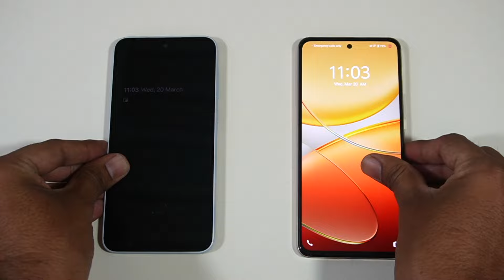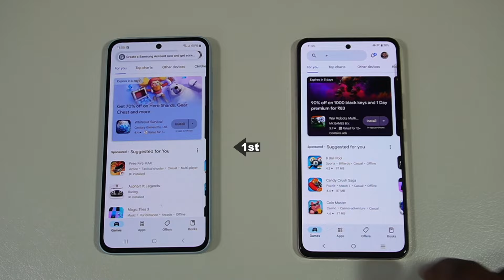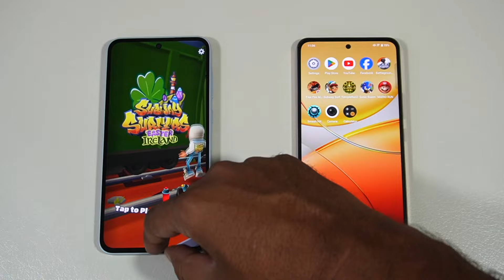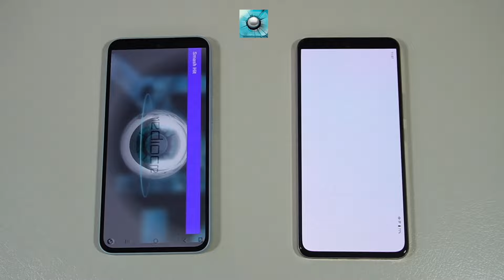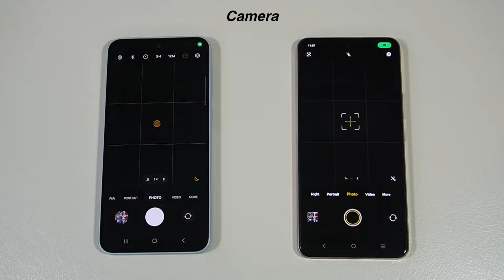Samsung Galaxy A35 5g vs Vivo Y200E 5g Speed Test and Camera Comparison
Speed and Camera compare of Samsung Galaxy A35 5g with Vivo Y200e 5g